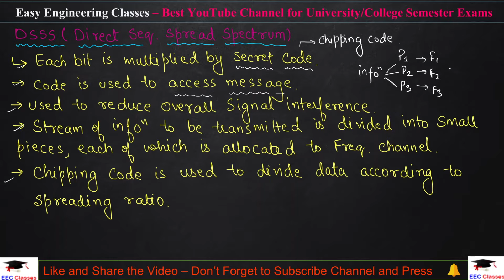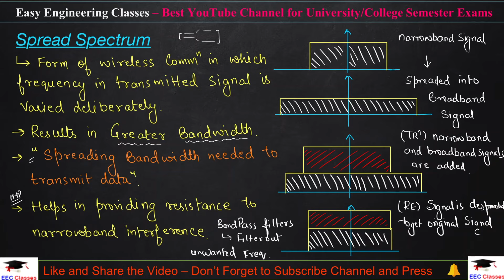Mobile Computing Spread Spectrum - DSSS(Direct Sequence), FHSS(Frequency Hoping) Spread Spectrum